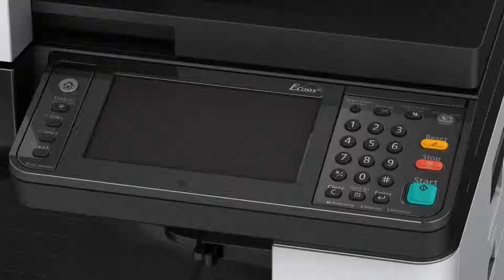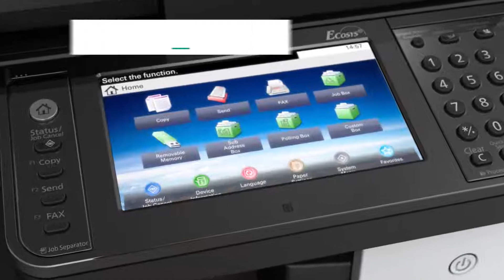ECOSYS M4132idn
Which mono MFP has new design and convenient wireless LAN interface and support Air Print and Mopria?